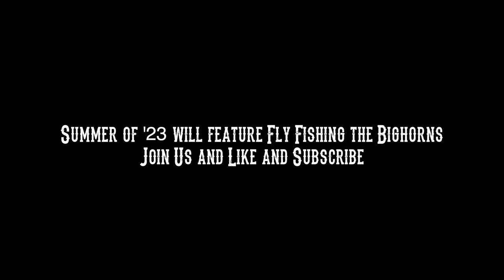Trip across the west 2 4K Area 15 and other places